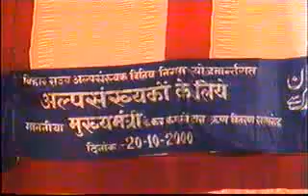Scholarship distribution programme Former